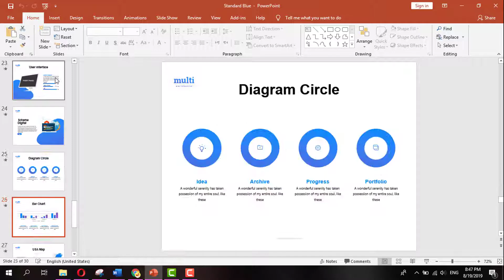free download MULTIPURPOSE GOOGLE SLIDES TEMPLATE MULTI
Features

360 total Slides (30 specific Slides every Template)

12 files .PPTX

3 Premade shades topic

Picture Placeholder

Dark & mild version

Widescreen & popular

Documentation & touch help

Layout/content material list

Cowl

Segment destroy

Mockup

Pictures layout

Chart

Testimonial